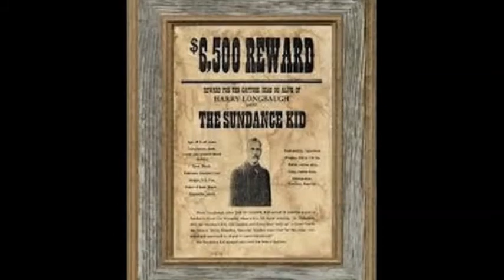The Sundance Kid feat. Chokey Taylor - Music In My Head